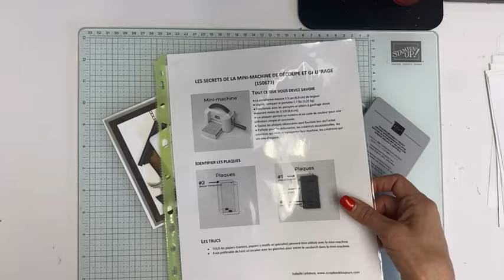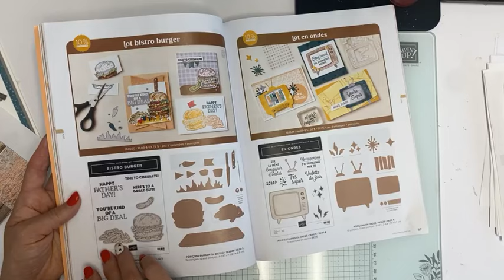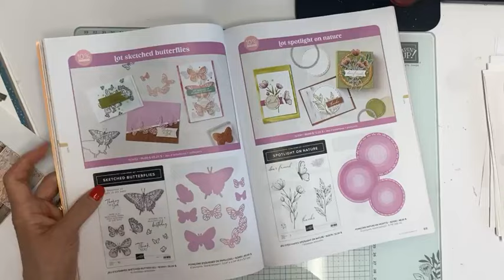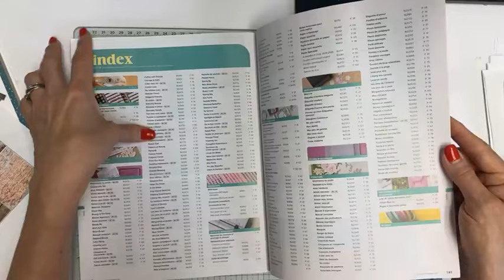Les secrets de la mini-machine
Je te fais découvrir les secrets de la mini-machine de découpe et gaufrage.